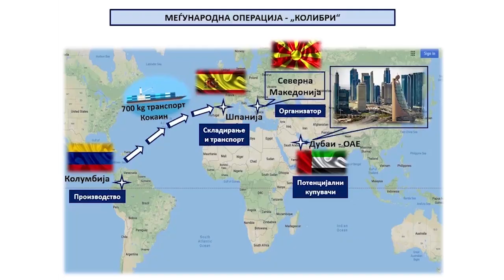Актерката Стојановска се изјасни за невина за случајот со 700 килограми кокаин